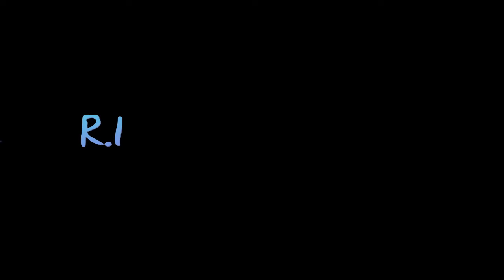DA SQUIRREL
Description